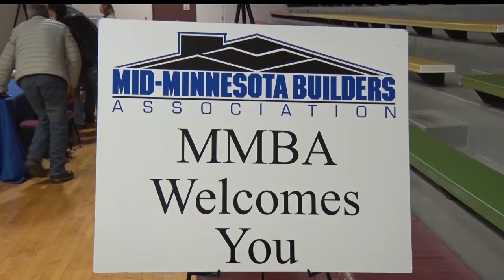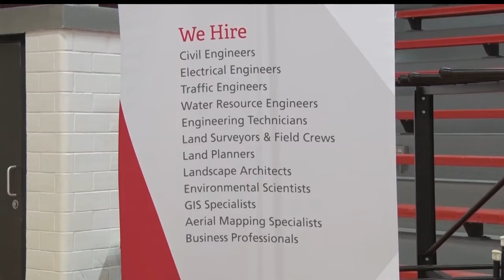Tools For Schools Introduces High School Students To Careers In The Trades